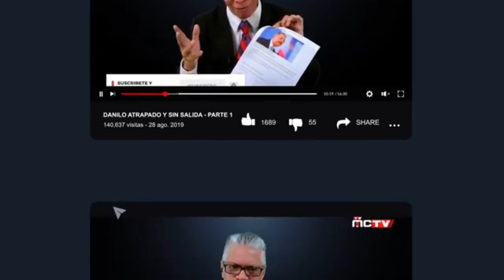ANSIEDAD POR VOLVER A LA NORMALIDAD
La ansiedad que tiene la gente por volver a la normalidad es evidente. Uno de los temas que ocupa la mayoría de las reuniones familiares y laborales es relativa a la vacuna del COVID-19. Todos ya queremos que llegue al país, que comience su administración y que, en un tiempo determinado, retomemos la normalidad, que podamos depender menos de las mascarillas, abrazar y acercarnos más a nuestras amistades y seres queridos.

Es que la gente está cansada del ritmo de vida que ha tenido que adoptar desde la llegada de la pandemia en marzo del año pasado.

Hasta nuestro proximo encuentro, no olviden que el Sabado a las 7 de la noche estamos en vivo, Riegue la voz, comparta y siganos para que no le cuenten. no olvides suscribirte en el canal desde

La nota de hoy fue producida por Rossanna Figueroa